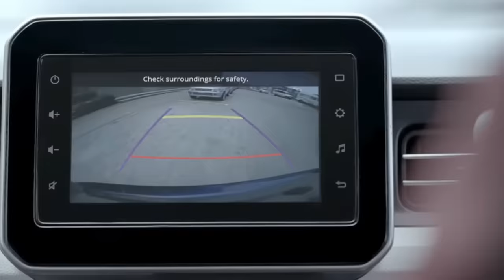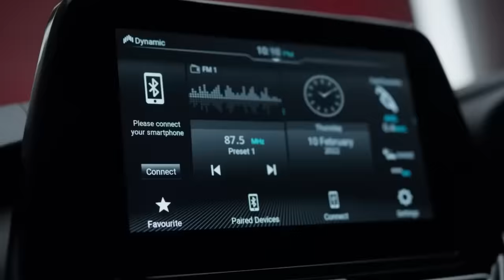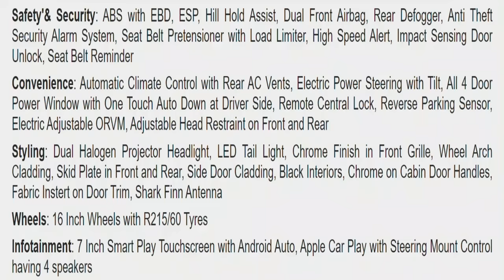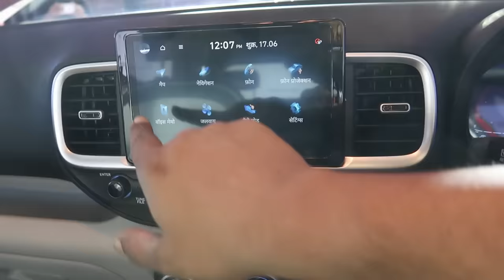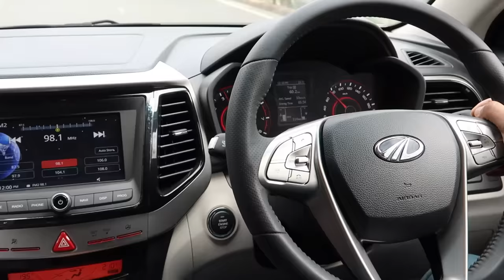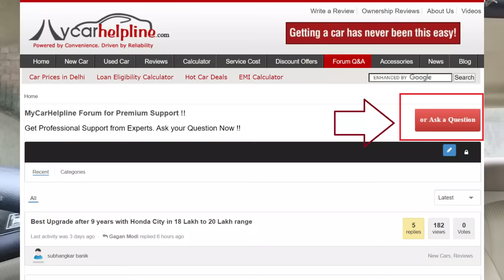TOP 10 VALUE BUY CARS OF 2024. BEST IN CLASS EXPERIENCE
Top 10 Value Buy Cars of 2024. Know Best Cars in Hatchback, Sedan and SUV Segment in 2024 from all round Package Buy in India